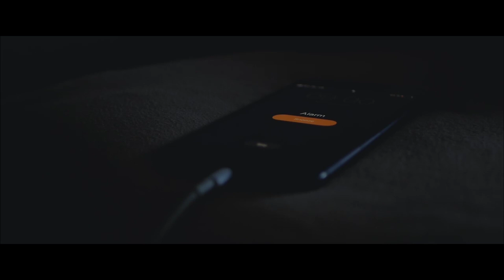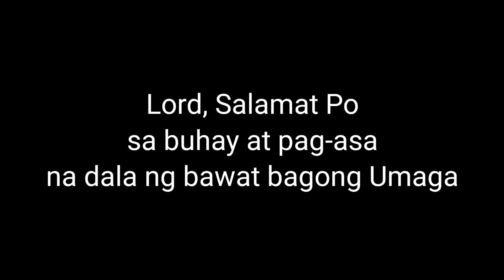Good Morning, Cebu! Happy National Labor Day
A New Month, A New Day, A New Hope